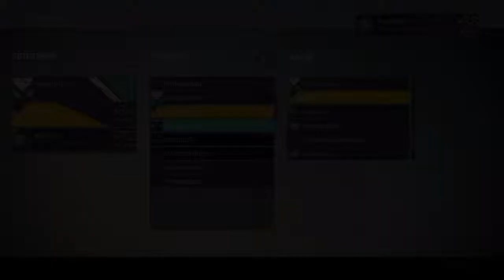Close ToO Games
Two insanely close ToO matches.